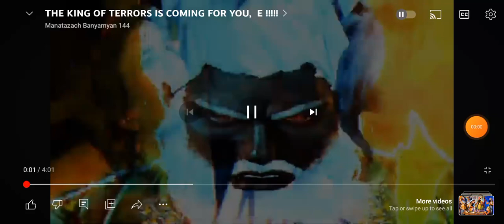YAHAWASHI is COMING for u Dukes of Edom ( EXODUS 15:15 ) a.ka. harry potter...